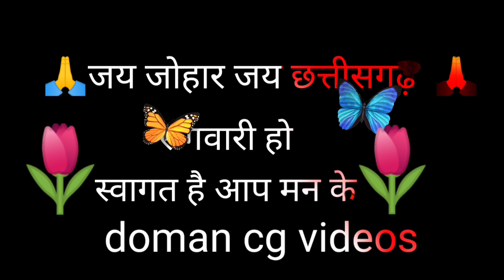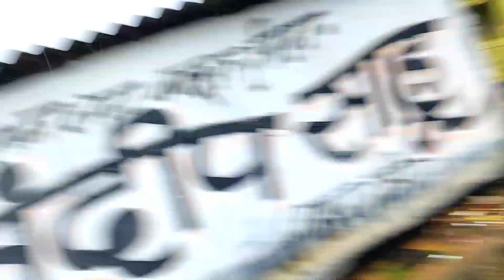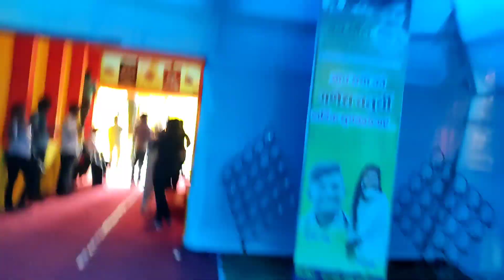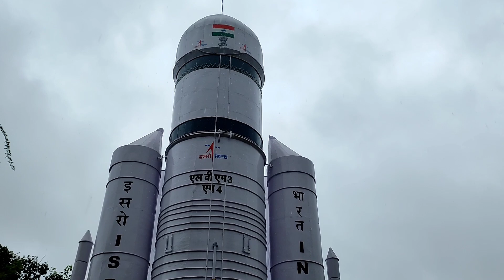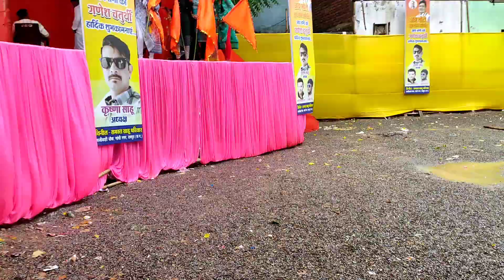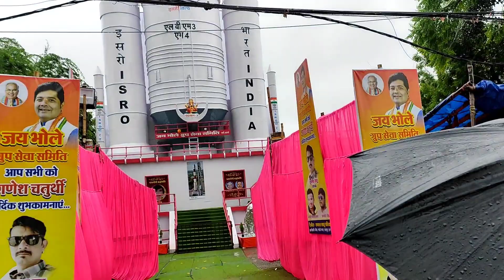रायपुर कालीबाड़ी के चंद्रयान 3🛰️ के भव्य गणेश पंडाल महल से कम नहीं है doman cg videos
स्वागत है आप मन के अपन चैनल डोमन सीजी वीडियो में। कैसे हो संगवारी हो आशा करत थो कि सब स्वास्थ अउ मस्त हो हु 🥰

    संगवारी हो आज हमन रायपुर कालीबाड़ी के चंद्रयान 3 गणेश पंडाल देखबो जो कि बड़ा ही खूबसूरत से बने हैं।

     जम्मो संगवारी मंन ला गणेश चतुर्थी के गड़ा गड़ा बधाई हो 🙏🙏

  देखें बर झन भुला हूं संगवारी हो मोर ऐ वाला वीडियो ला।

doman cg videos.